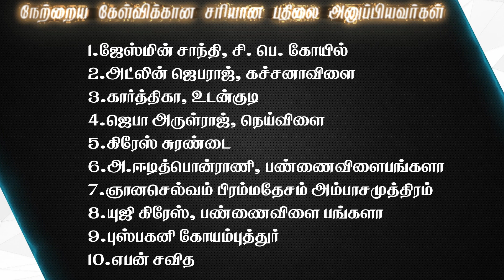Joshua TV BIBLE QUIZ Epi - 248 | Bible படிங்க பதிலை சொல்லுங்க | Tamil Christian Bible Quiz